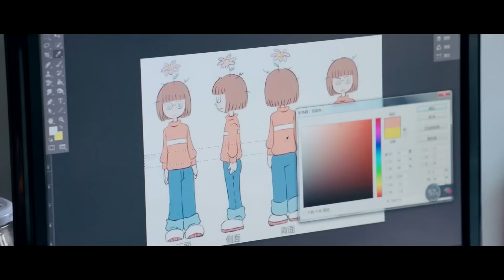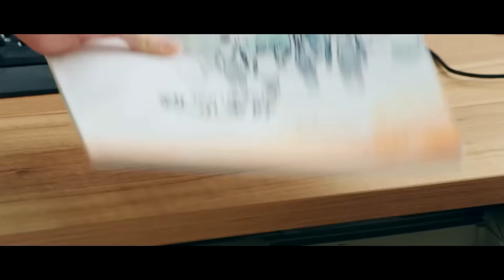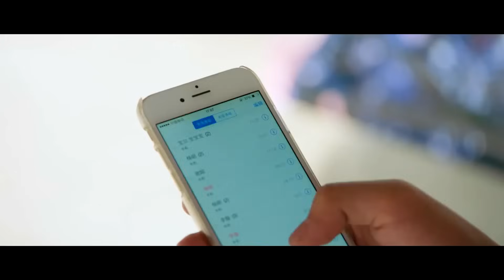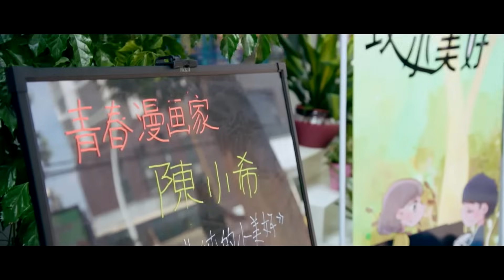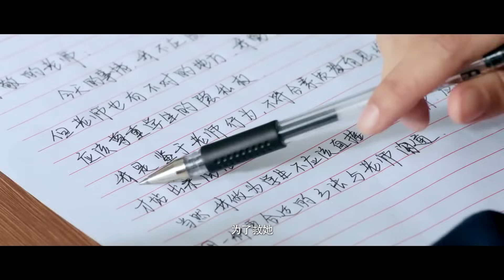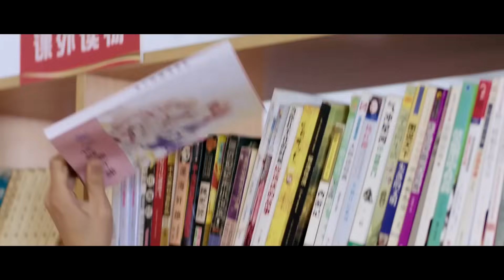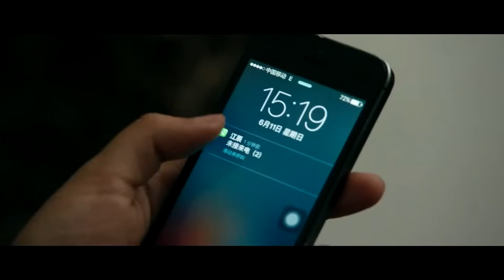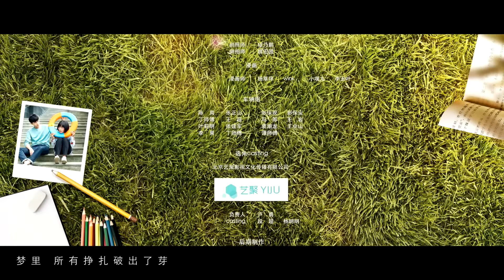Любовь так прекрасна 23 серия (русская озвучка) дорама, A Love So Beautiful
Название: Любовь так прекрасна
Другие названия: A Love So Beautiful, 致我们单纯的小美好
Количество серий: 24
Жанр: школа, дружба, романтика, комедия
В главных ролях:  Сунь Cи Лунь, Ван Цзы Вэй, Гао Чжи Тин, Сунь Нин, Чжоу Цзы Синь, Шэнь Юэ, Ху И Тянь

Описание📝
Все начинается со старшеклассников Чэнь Сяо Си и Цзян Чэня, которые также являются соседями. Сяо Си, жизнерадостная девушка, которая мало учится, выражает свое восхищение Цзян Чэнем, популярным парнем, известным своей внешностью и высокими оценками. Вместе со своими одноклассниками-забавным Лу Яном, спортивным, но преданным Цзин Сяо и классным членом команды по плаванию Ву Бо Сонгом-они отправляются в старшую школу, чтобы поступить в университет до своей взрослой жизни.

Озвучка и перевод MIN-Dub Studio: Zozya и Evilio Vel